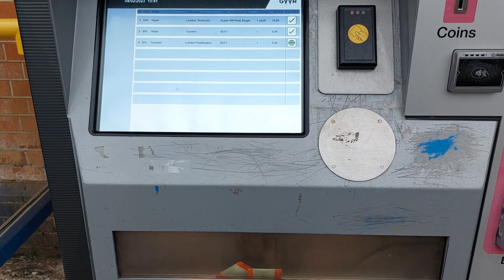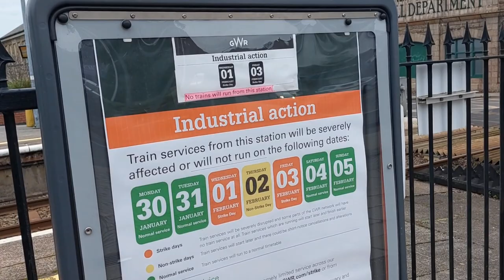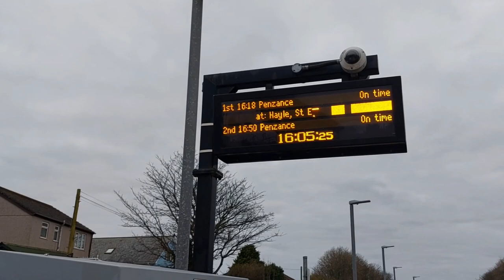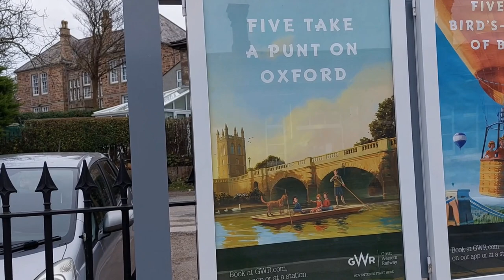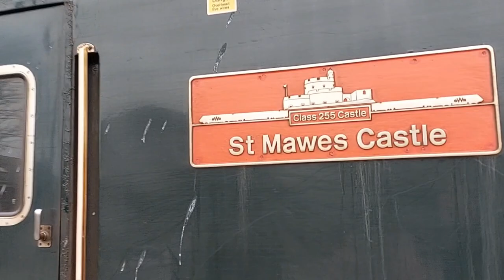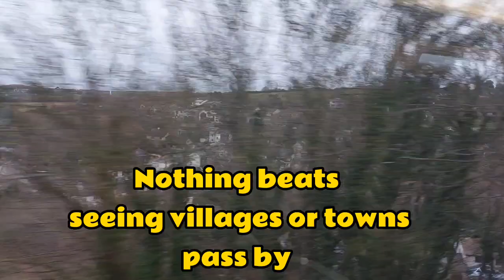Travelling By Train In The UK 🇬🇧 | Great Western Railway Journey From Camborne, ENGLAND| UK VLOG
This vlog shows how one catches and travels on a train in the UK travelling on a  Great Western Railway (GWR) train in England.